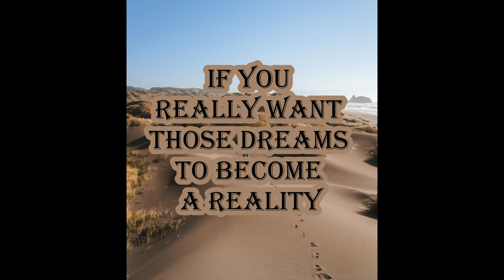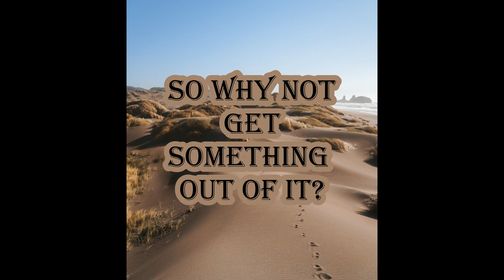Keep Going - MOTIVATIONAL VIDEO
No matter what happens or how hard things get, you should never give up.

Photo by Brady Knoll from Pexels